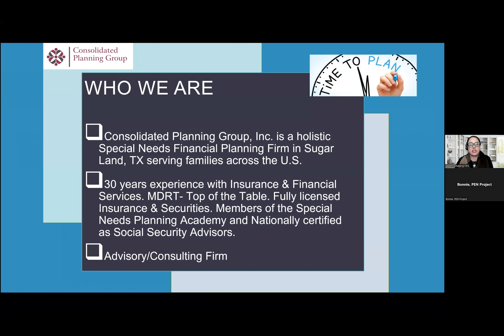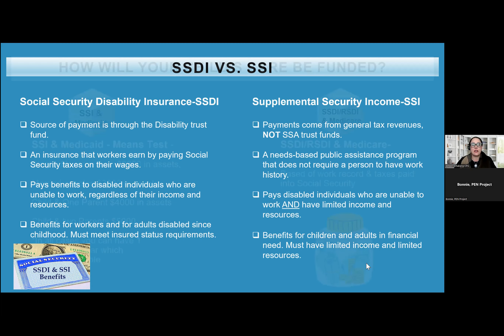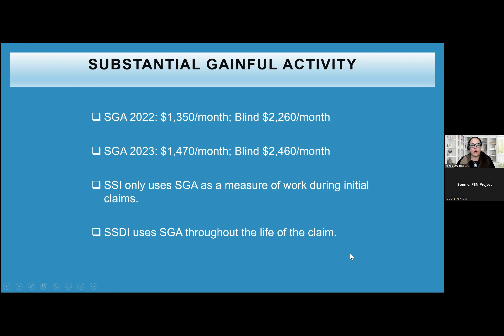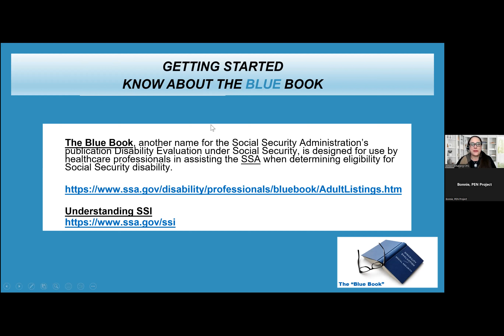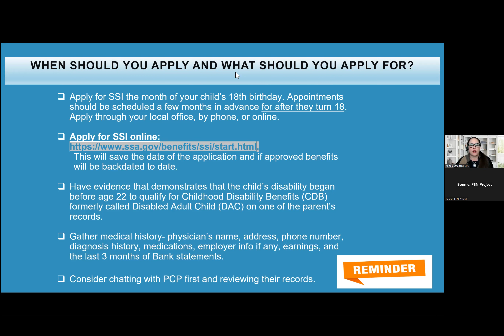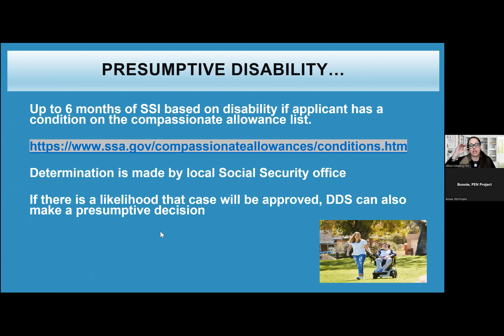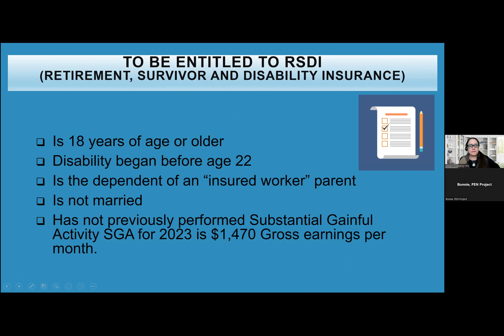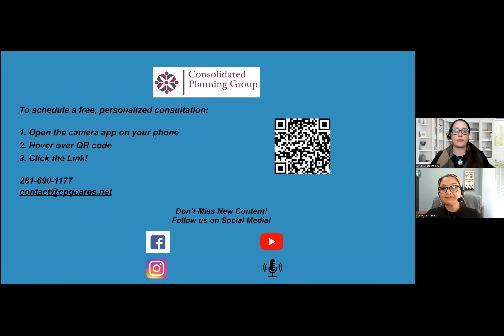Government Benefits 101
In this session, we will review SSI & Medicaid, SSDI & Medicare, and Childhood Disability Benefits. We will review when and how to apply, how to be prepared for your appointment, and how to maintain eligibility going forward. You will learn how to maximize benefits for your family. Many of our children with disabilities do not qualify for SSI & Medicaid as minors. The landscape changes when they turn 18. Whether you are already getting benefits and aren't sure if your benefits are maximized or you need guidance on how to get started, this session is for you.

Join us as Allison Schaberg, Special Needs Financial Planner, explains how to successfully plan for your financial future.